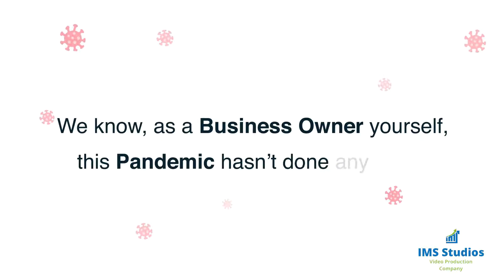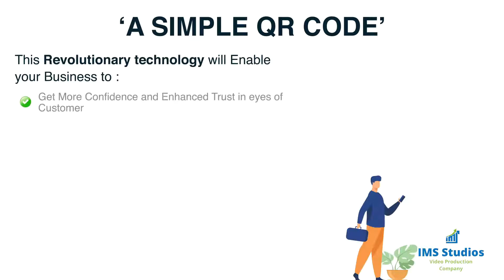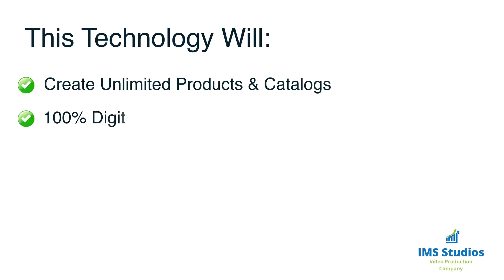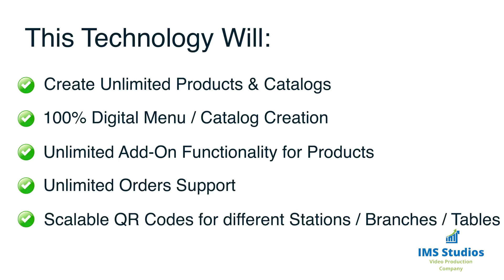IMS Zero Touch Marketing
This is the sales video for my IMS Zero Touch Marketing System